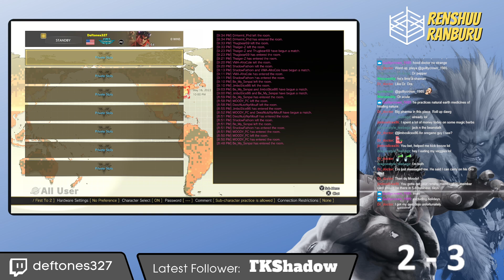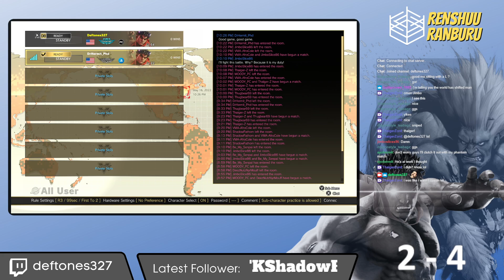-Renshu dojo- Renshuu Ranburu 5v5 tournament! Season 1 Round 2 VMA vs. Alpha DNA